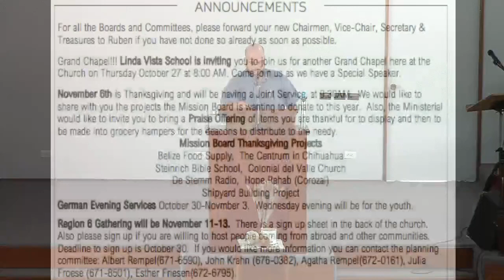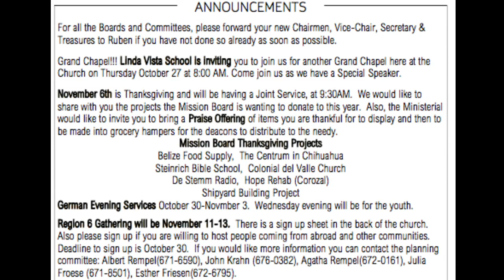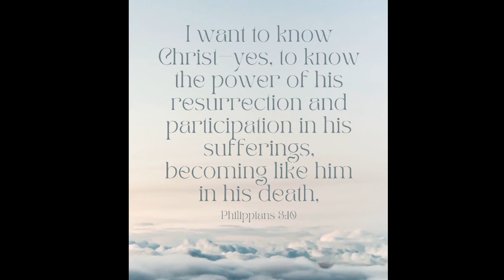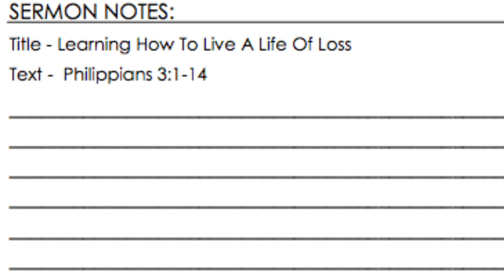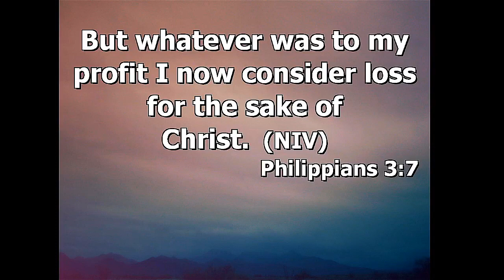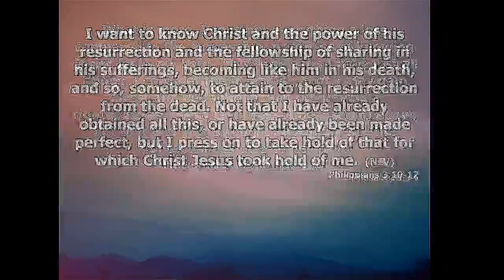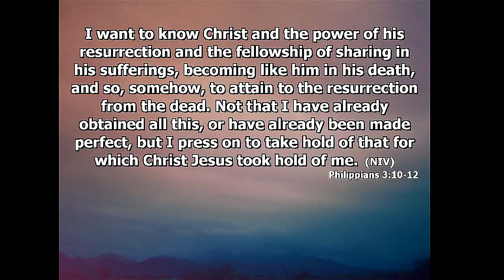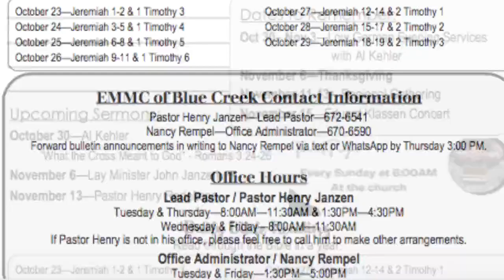October 23, 2022 English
"Learning How to Live a Life of Loss" - Philippians 3:1-14